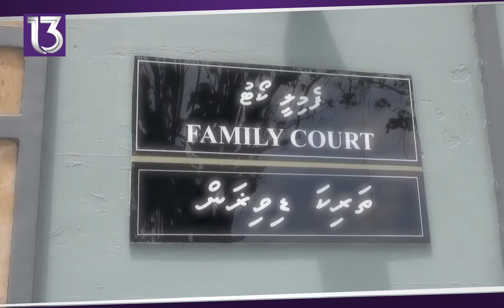[REPORT] Mi aharuge mihaathanah Rajje gai 1476 vari kohfi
[REPORT] Mi aharuge mihaathanah Rajje gai 1476 vari kohfi 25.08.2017